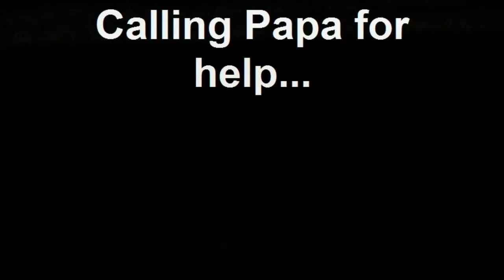Suryan Climbing up Stairs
Suryan climbing up stairs very fast, but doesn't know how to come down. So he is calling his dad for help...Created on July 28, 2010 using FlipShare.